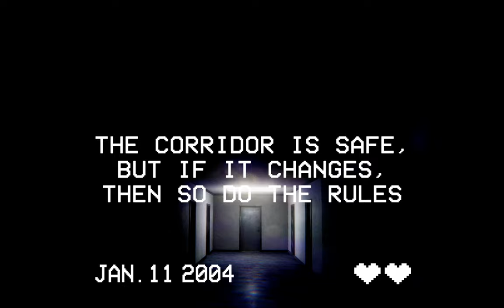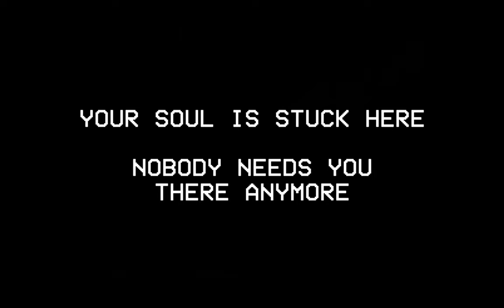50 Floors: The Paranormal Investigators Prologue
50 Floors: The Paranormal Investigators Prologue